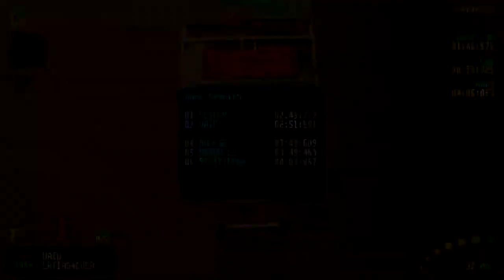INSANE Re-Volt Palm Marsh GamePlay Trolley RACE #3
Full uncut race of revolt INSANE gameplay  with Trolley cars online

Car I use : Trolley
Car Details : Trolley (Pro LMAO)
Track name  : Palm Marsh
Number of players :7/16

Re-Volt Re-VilleGamePlay [FULL ONLINE RACE] #19